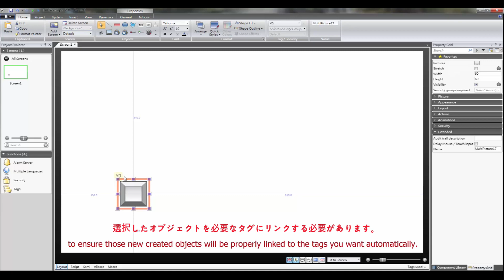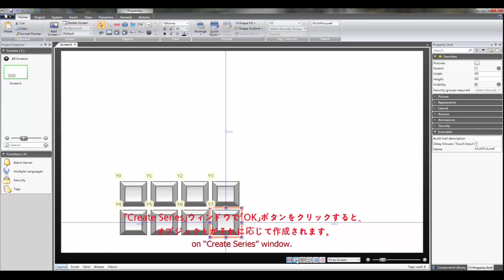JP CreateSeries Component